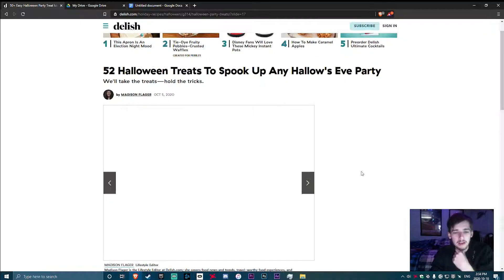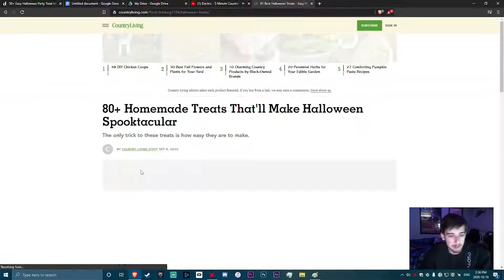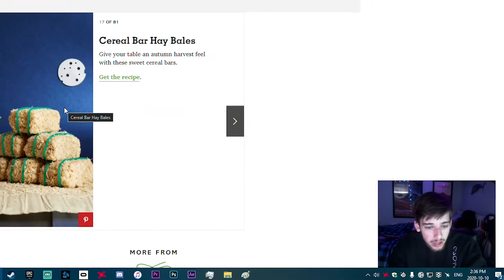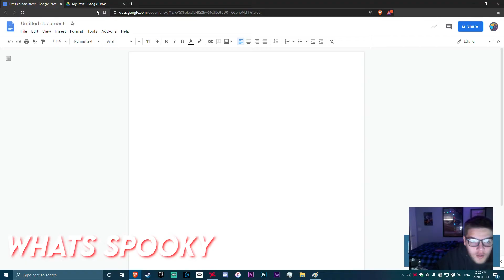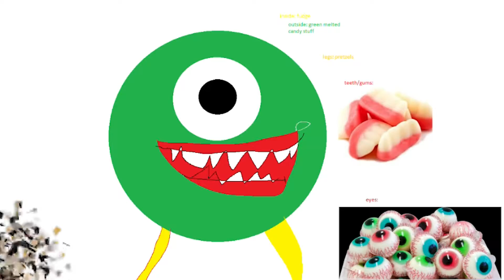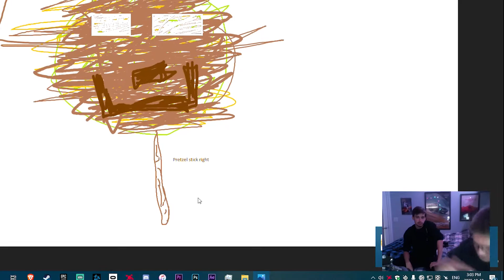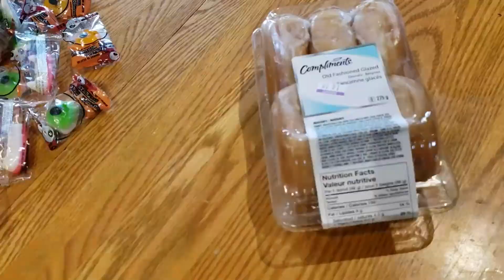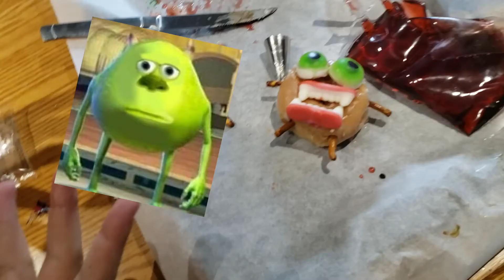When Making Halloween Treats Goes Wrong....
CazTheSpaz and I design, vote, and create our masterful creations in the form of Halloween treats. The featured treat in this video is Spoook Makowski. This took a long time to make and costed a total of $14.50 to make so a like or sub would be very much appreciated :)